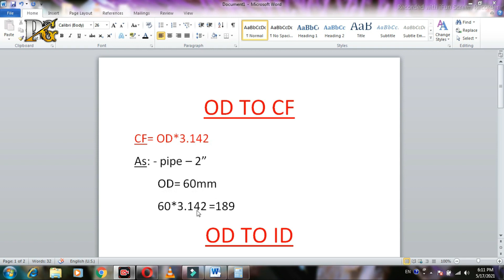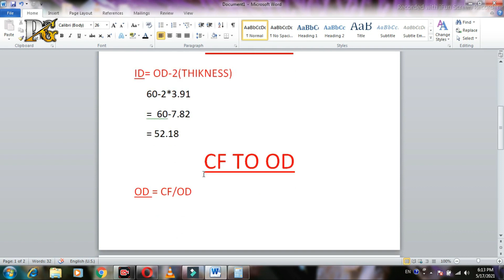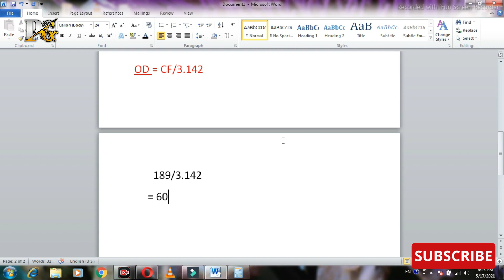Pipe Ka OD Se CF Kaise Nikale | CF Formula In Hindi | OD Se ID Aur CF Kaise Nikale | Find OD ID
Pipe Ka OD Se CF Kaise Nikale | CF Formula In Hindi | OD Se ID Aur CF Kaise Nikale | Find OD ID CF

od kaise nikalte hai,
cf ka formula kya hai,
od formula hdr technical guruji
od formula pipe fitter ki puri jankari,
od formula construction l&i,
cf formula hdr technical guruji,
od kaise nikalte hai contractions l&i,
of id cf formula pipe fitter ki pury jankari,
od id cf formula hdr technical guruji,
od id cf formula contraction l&i,
od id cf formula fitter febricator,

Yah video me sirf apko education propose ke liye banaya gya hai.

Name:- Kamlesh Sharma
From. Kushinagar